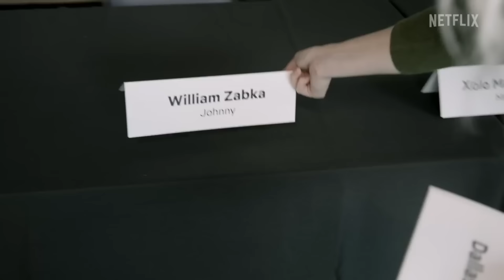ON LOCATION Images From SPAIN for Cobra Kai Season 6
Cobra Kai Season 6 is on the road and overseas. They are shooting in Barcelona Spain and were the object of wonder from many locals. Lots of video and footage from Season 6 shooting.